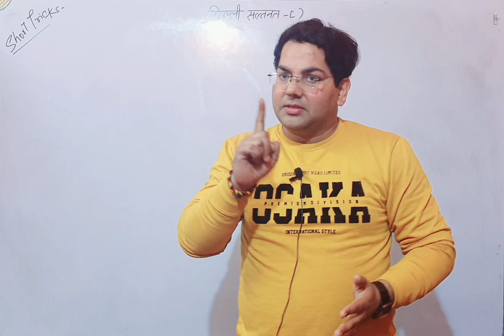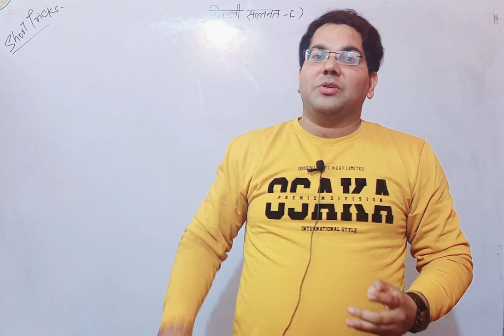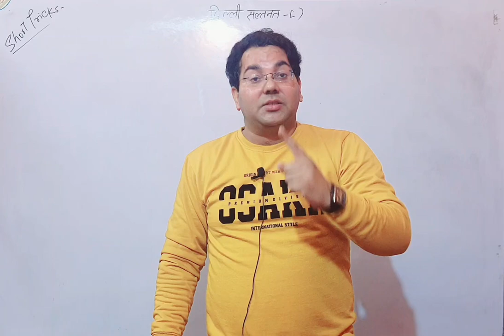अगर आप किसी Exam की तैयारी कर रहे है तो इसे सुनिये|इतिहास हमें ये सिखाता हैmotivation